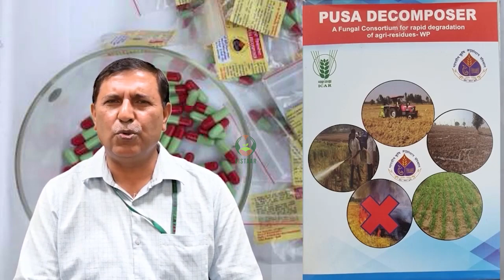पूसा डीकोमपोजेर का इस्तेमाल